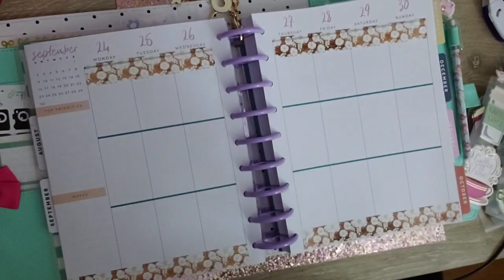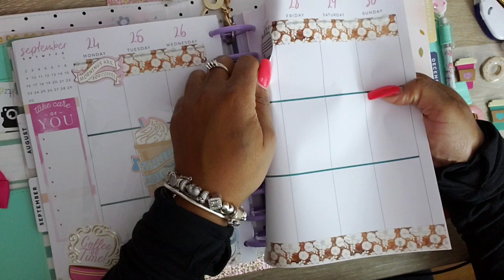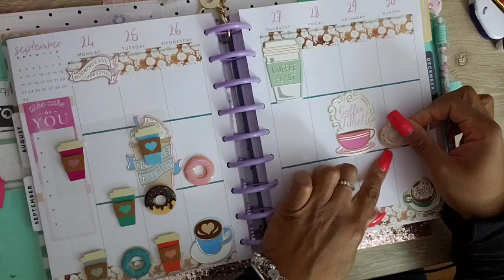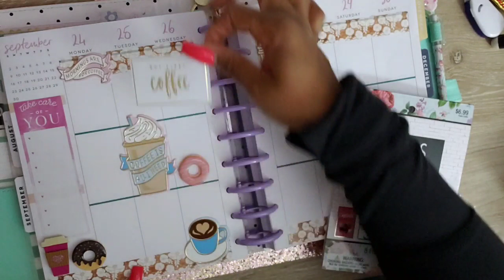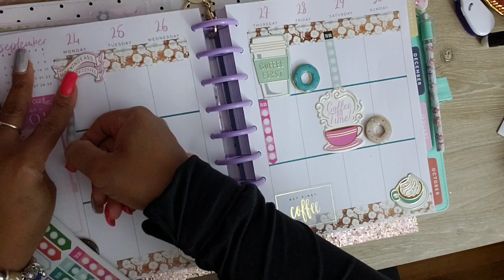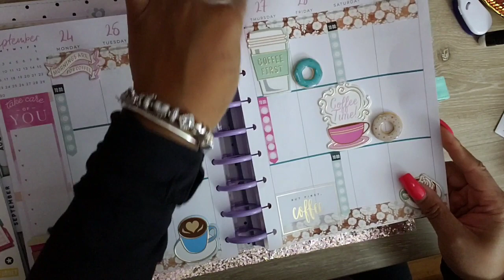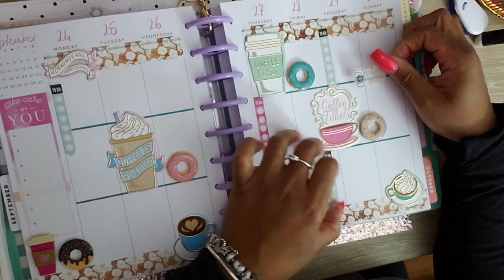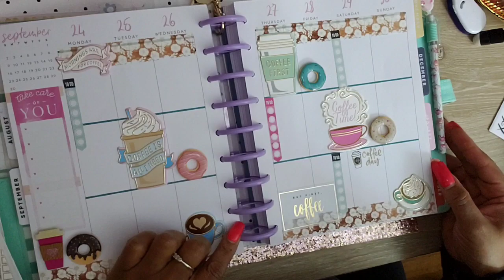Pwm...Sept 24-30.... 🎀coffee theme🎀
Saturday is national coffee day! planwithme planneraddict happyplanner Hauls, Pwm and Live Chats Daily I love to plan
I do it all,  I’m so random..Welcome..Thank You and come again!

FB Group: Sassy Planning Bow Babes

Mic stand:
Mic stand adapter:
Mildliners: Hauls, Pwm and Live Chats Daily I love to plan

Mic stand:
Mic stand adapter: